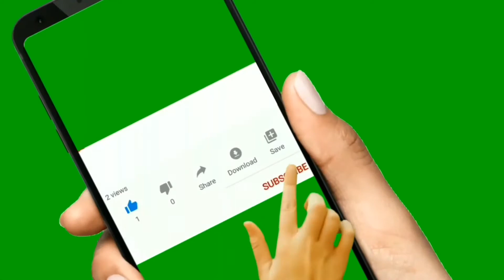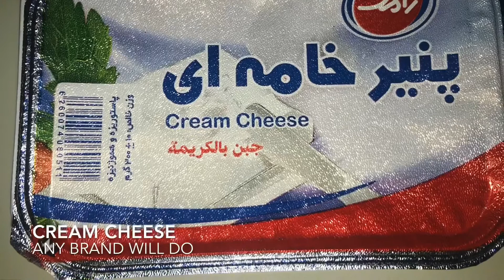Dulce de Leche Cream Cheese Flan | Creamy Cheesy Leche Flan | by G’s Pot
Dulce De Leche Cream Cheese Flan is a combination of the classic Leche Flan using a boiled condensed milk and a mixture of Cream Cheese.

Here’s how:

3 tbsp white/brown sugar
10 large eggyolks
300 ml fluid milk / evaporated milk
1 can dulce de leche condensed milk
Hot water for bain-marie
300 g softened cream cheese
70 g white sugar
2 large eggyolks
50 ml whipping cream

First is to caramelize the sugar on a mold (llanera) / dish foil over low flame. Once caramelized (golden brown), set aside while prepping the egg-milk mixture.
In a bowl with eggyolks, whisk it. Add fluid milk, add dulce de leche condensed milk. This is store bought but you can also make dulce de leche by boiling the entire can for about 3-4 hrs. The can should be completely soaked in water without the label of course.
Strain to get rid of lumps. Then pour the egg-milk mixture into the caramelized sugar.
Place the mold/dish foil on a much bigger and deeper pan. Pour in hot water into the pan about an inch or less. Bake over bain-marie method at 170•C for 15 mins. uncovered.
Meanwhile, prep the cheese mixture. In another bowl with cream cheese, add sugar, add 2 eggyolks, add whipping cream. Mix thoroughly.
After 15 mins. of baking the flan, lay the cheese mixture on top of it. Flatten it out as evenly as possible.
Put back in the oven and continue baking for another 25 mins. but covered with foil.
After 25 mins., remove the cover and bake for another 5 mins. to slightly burn the top.
Cool it down for a while and flip it back carefully.
Chill in the fridge for an hour or so, but I recommend overnight.

Do also try these👇🏾

*Brownie Cheese Mash-up🥧🍫🧀

*Yellow Cheddar Pasta🧀🍝

*Crusty Soft Loaf Bread🍞🍞

*Potato Cheese Rolls🥔🧀

*Cheese-infused Banana Cake 🍌🥧

*Homemade Elderberry Jam🍯

*Revel-lious Choco Ice Cream🍫🍦